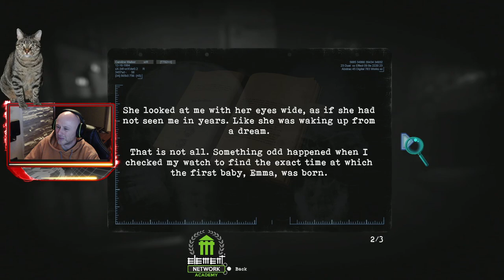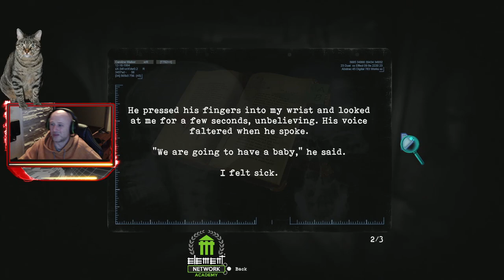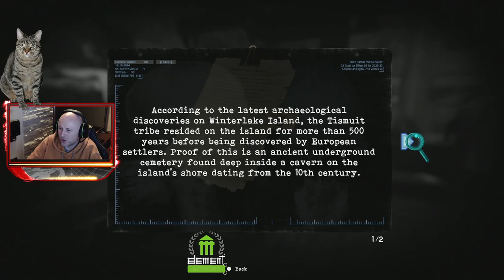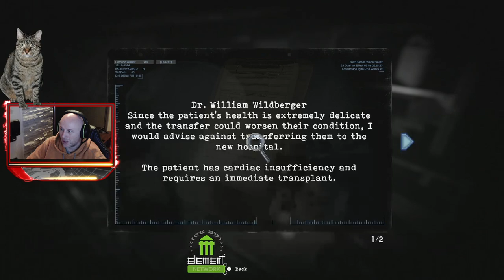Un po' di HORROR? - - !Slots !Prime !Lurk !jump !bump !jumpboard !social !jumpmyrank